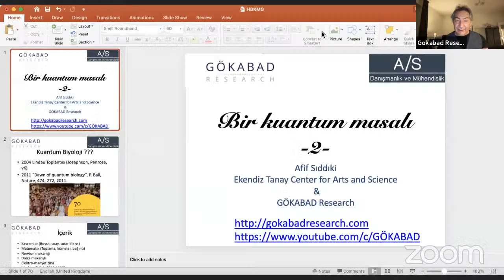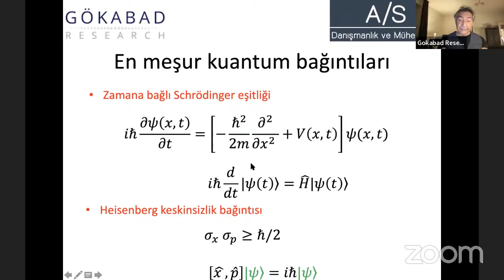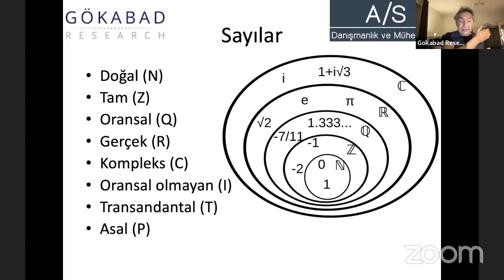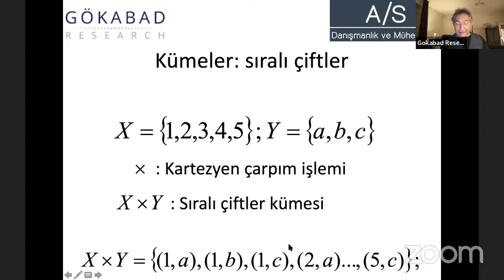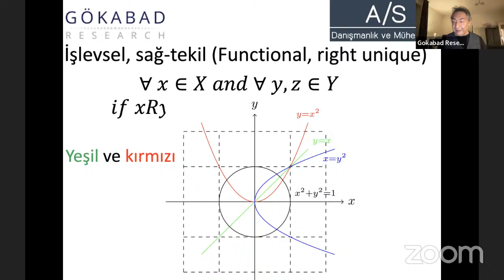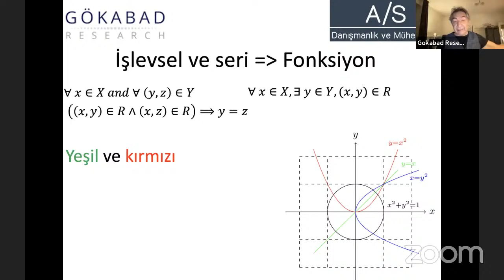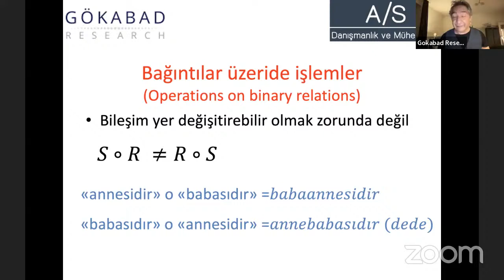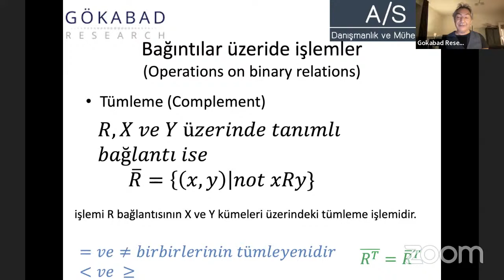Bir Kuantum Masalı 2 - Afif Sıddıki